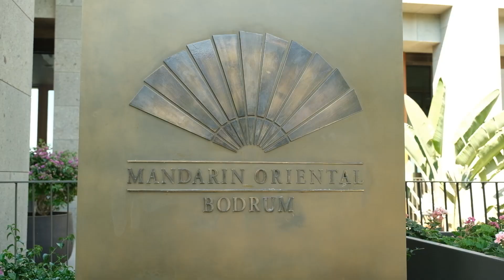BMW POP-UP STORE MANDARIN ORIENTAL BODRUM'DA.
Eşsiz bir atmosfere sahip BMW Pop-Up Store, Ege Denizi’nin büyüleyici manzarasına eşlik eden Mandarin Oriental, Bodrum’da size ayrıcalıklı bir deneyim sunuyor.